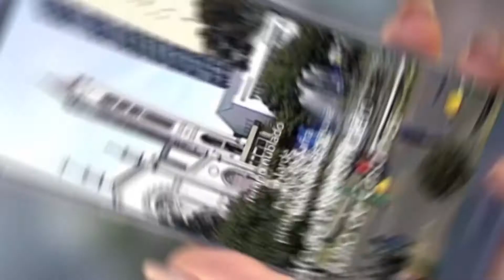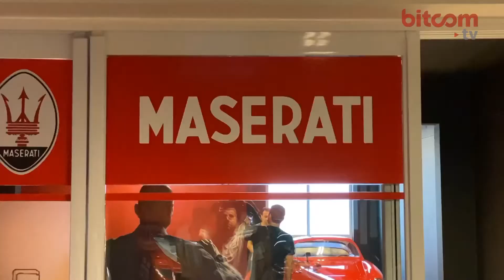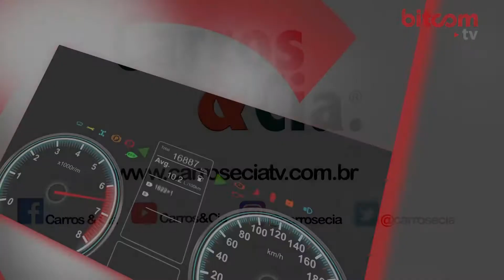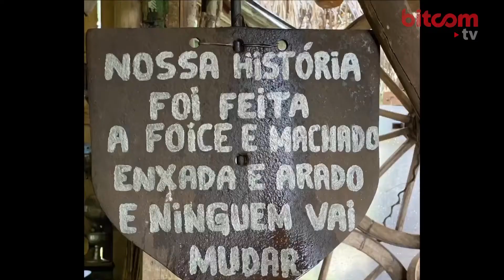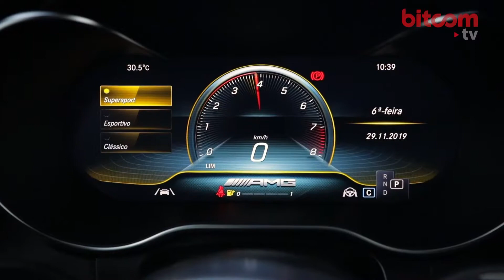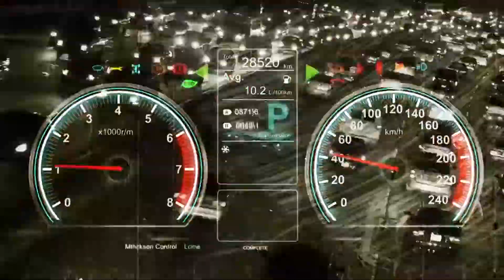Expedição Nissan - Carros & Cia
Carros & Cia - 08/12/2019 - Expedição Nissan

O programa Carros & Cia desta semana terá como destaque Expedição Nissan, realizada com a picape Frontier, entre Passo Fundo (RS) e Foz do Iguaçu. Neste primeiro “episódio” você conhece o maior museu de automobilismo do Brasil e a região das Missões no RS. Assista com a participação de Paulo Rodrigues, Marcelo Rodrigues e Flora Magnabosco.